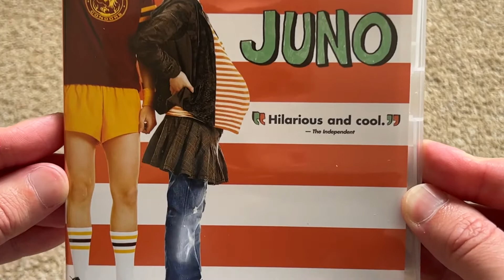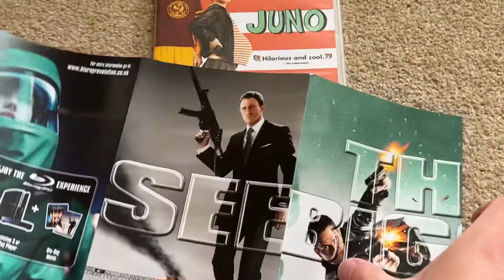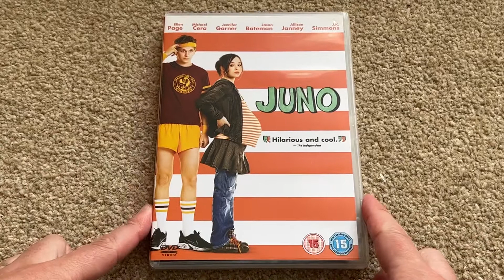Juno DVD Unboxing